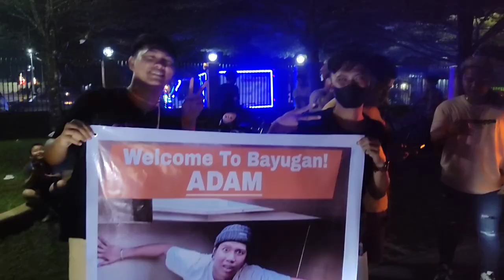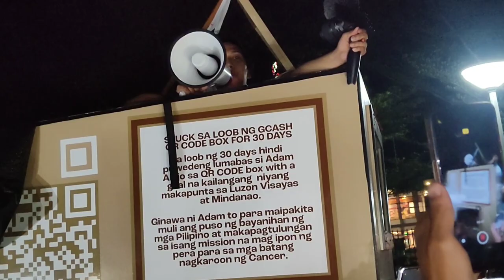ADAM IN BAYUGAN 🚀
LETS SUPPORT @AdamAlejo PARA SA MGA BATA🚀❤️